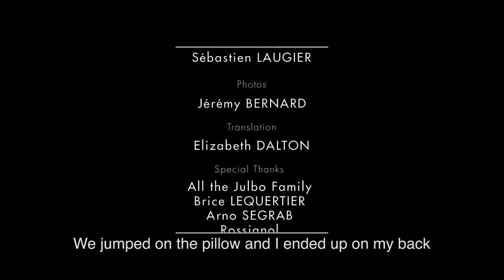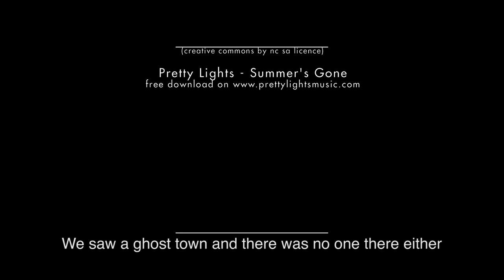Highway to heaven (a skiing trip in Canada with Enak Gavaggio)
A road & ride trip on the powder highway with Enak Gavaggio.

Just imagine. You’re in Besançon, France. A while ago you posted an off-the-wall video for a competition inviting the winner to go riding in Canada with Enak Gavaggio in person. And you dream to be the chosen one... Well, this is what happened to Quentin (Tic Tic) for this new Julbo White Session edition: one amateur, one pro, one spot dream.

Imaginez. Vous êtes à Besançon, France. Vous avez posté il y a quelques temps une vidéo bien déjantée pour un concours invitant le gagnant à partir rider au Canada avec Enak Gavaggio en personne.
Et vous rêvez d'être l'heureux élu... Et bien c'est ce qui est arrivé à Quentin, alias Tic Tic, pour cette nouvelle édition de la Julbo White Session : un amateur, un pro, un spot de rêve !
Découvrez son aventure qui aurait pu être la vôtre...